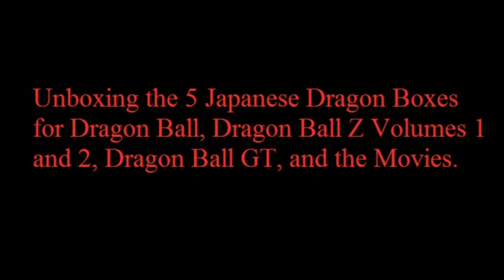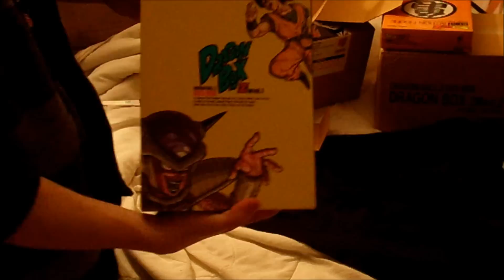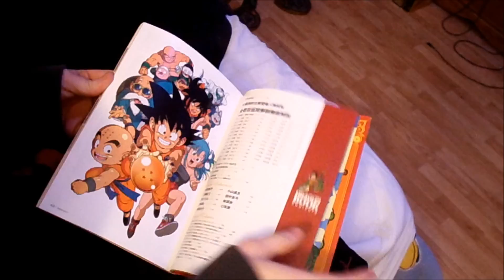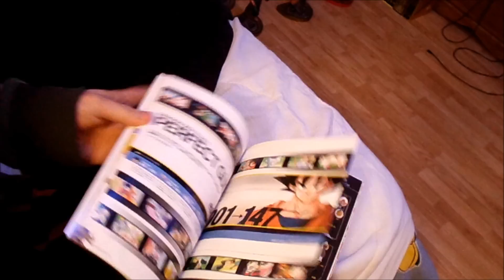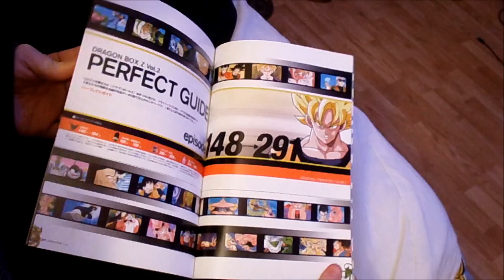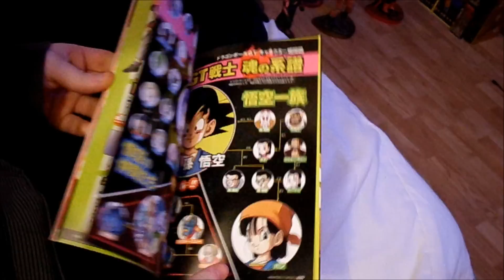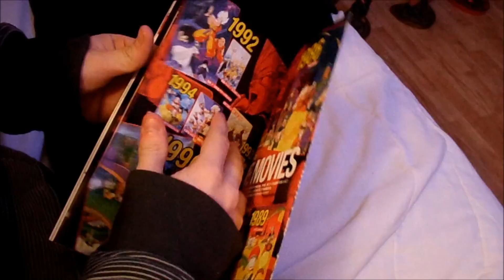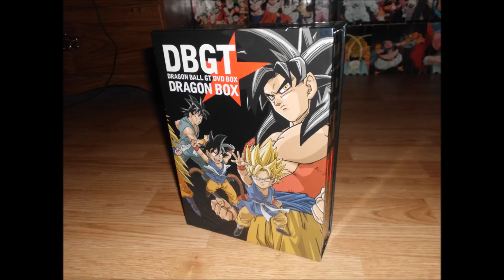Japanese Dragon Box Unboxing (ALL 5! - Dragon Ball/Z/GT/Movies)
Regarding this Video: Limited items in the truest sense of the word. This is me unboxing the extremely rare ORIGINAL Dragon Boxes covering the entirety of the Dragon Ball Franchise. (At the time).

"Beginning in 2003, Toei, in cooperation with the DVD manufacturing company Pony Canyon, began releasing a series of 4 box sets in Japan covering the entire DragonBall TV series property, which were dubbed the "Dragon Boxes". By mid-2005, all four TV series had been released, although out of chronological order, which marked the first time that any of these properties were available on a home video format in Japan. In 2006 Toei dropped Pony Canyon and released all of the DragonBall movie properties in the fifth and final Dragon Box.

 The Dragon Boxes were limited items in the truest sense of the word. An order start date would be announced several months in advance, as well as an order deadline. The ordering windows were typically several months in length, and all manufacturing of the box sets were based solely on the number of orders received. In other words, they only made enough boxes to satisfy the orders made within the given timelines, after which point production on the boxes ended indefinitely. With so few actual Dragon Boxes in circulation (most of which already in the loving arms of DragonBall fans), it makes finding these boxes nowadays a virtual impossibility."

After the the un-boxings, I show every page of the REAL Dragon Books.

Also, I should point out that all of them were used and did not come in their original packaging except for the two for DBZ, so I did not get the World Tournament figure set that came with the DB box, the Dragon Radar that came with GT or the Scouter that came with the Movies. However I did get the Goku and Piccolo action figures that came with the two DBZ Dragon Boxes since they were in their original state that you would have seen if you ordered them brand new in Japan as you will see in the video. (The GT and Movies Dragon Boxes came together).

Filmed on the greatest day of my life. :)

All music by the voice of DragonBall, the one and only Hironobu Kageyama:

We Were Angels (DBZ Second Ending Song)
The Biggest Fight (Final Bout Theme)
Super Survivor (Tenkaichi 3 Opening)
Ore Wa Tokoton Tomaranai! (Budokai 3 Opening)
Kiseki no Honoo yo Moeagare (Burst Limit Theme)

The audio does not belong to me.

Also a big thanks to ForneverWorld for sharing this vid.